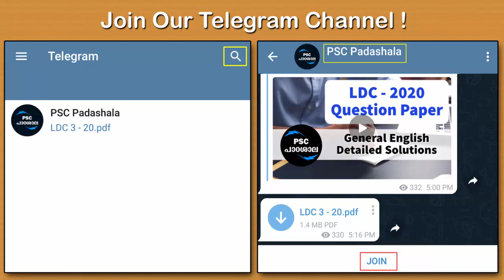Upcoming PSC Degree Level exams | Secretariat Assistant, BDO | പഠനം തുടങ്ങാം | PSC Padashala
In this video we are discussing how to start preparation for upcoming degree level examinations conducted by Kerala PSC.

Kerala PSC degree level exams
Secretariat assistant
BDO